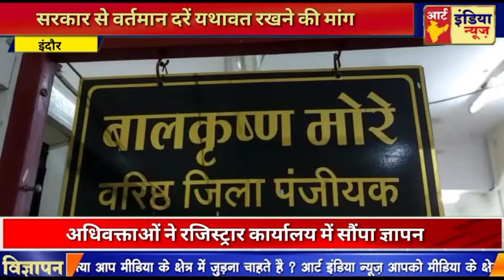सरकार से वर्तमान दरें यथावत रखने की मांग अधिवक्ताओं ने रजिस्ट्रार कार्यालय में सौंपा ज्ञापन।